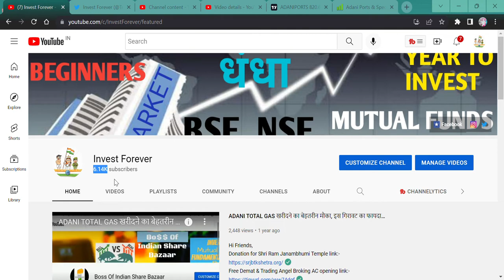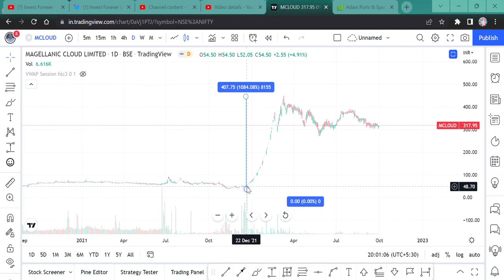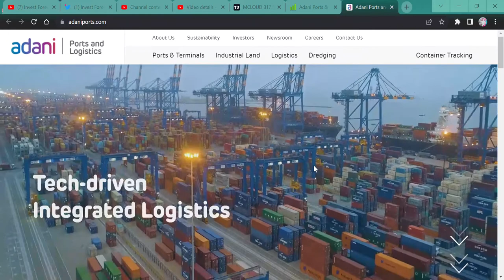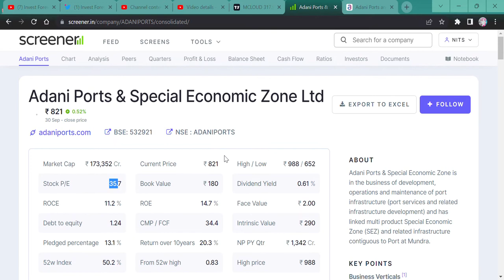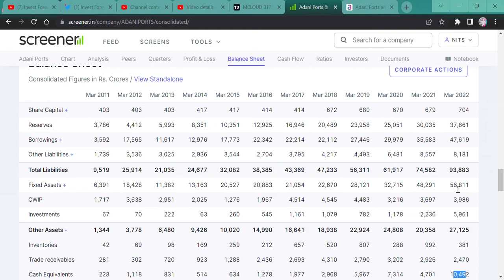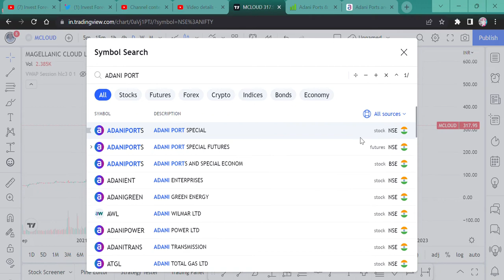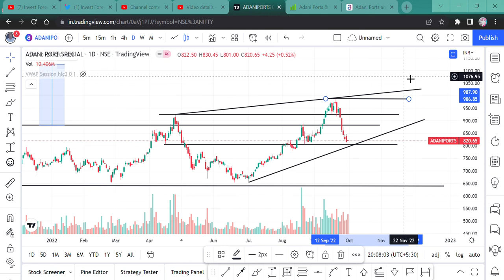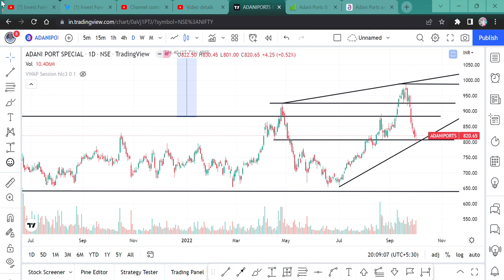ADANI PORT || HUGE OPPORTUNITY || ADANI GROUP BEST STOCK || TECHNICAL ANALYSIS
Hi Guys,
ADANI PORT IS THE BEST STOCK IN ADANI GROUP. I AM SEEING GOOD OPPORTUNITY IN IT JUST WATCH THE VIDEO.

SHORTS,
YOUTUBE SHORTS,
INVESTMENT TIME,
INVESTMENT,
MULTIBAGGER,
BONUS,
SPLIT,
DIVIDEND,
BUYBACK,
RIGHT ISSUE,
TENDER OFFER,
INTRADAY,
SWING TRADE,
POSITIONAL TRADE,
FUTURE OPTION,
BUSINESS NEWS,
INVEST FOREVER,
INTRADAY TIPS,
HOW TO EARN MONEY DAILY?,
NIFTY PREDICTION,
MARKET PREDICTION,
NIFTY OUTLOOK,
NIFTY50 OUTLOOK,
NIFTY NEWS
STOCK MAKRET NEWS NEXT WEEK,
BANK NIFTY,
BANK NIFTY PREDICTION,
DOW JONES,
NIFTY SMALLCAP,
NIFTY SMALLCAP PREDICTION,
NIFTY MIDCAP,
nifty bank,
NIFTY MIDCAP,
NIFTY SMALLCAP,
NIFTY50
EQUITY MARKET,
BULL RALLY,
DOW JONES,
MARKET RETRACEMENT,
50% RETURN IN JUST 6 MONTHS,